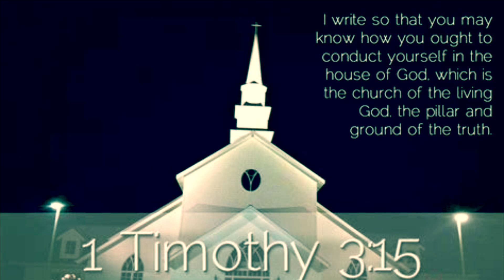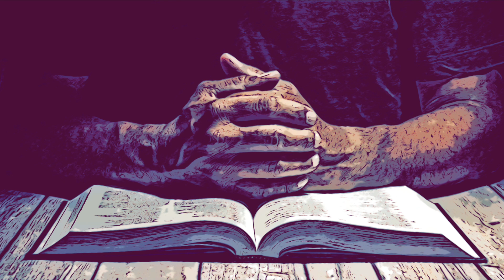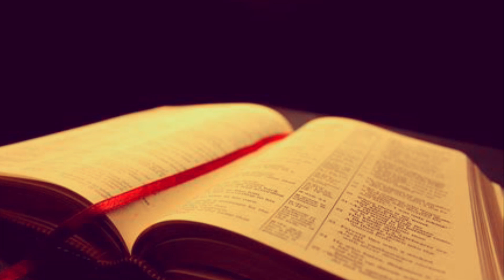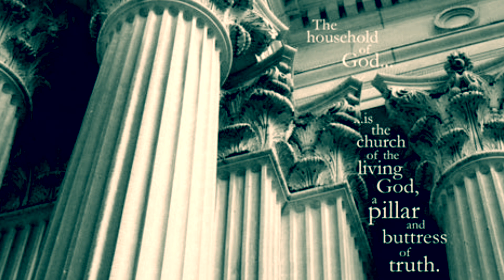The Church: the Pillar & Ground of TRUTH!!! ⛪️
1 Timothy 3:15 says: “but in case I am delayed, I write so that you will know how one should act in the household of God, which is the church of the living God, the pillar and support of the truth.” Let’s learn about the importance of the church of the living God!! 🙏
Prayerfully consider supporting my ministry: